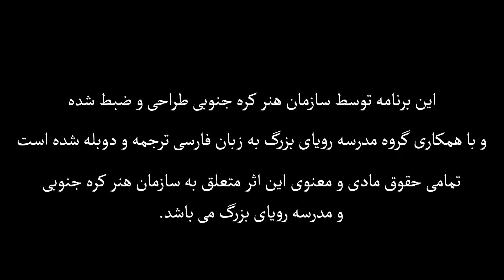نقاشی برای کودکان سری ششم درس چهارم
برای اطلاعات بیشتر با ما در تماس باشید

صفحه اینستاگرام مدرسه رویای بزرگ

صفحه تلگرام مدرسه رویای بزرگ